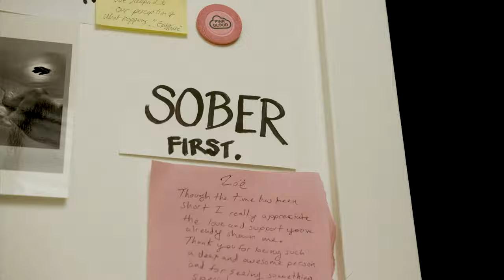Surrender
In this brand new video, with Black Rhino Creative, the connection between cold plunging and my art practice.

Through consistent cold plunges, I have seen sunrises that I never would have had I stayed in bed, I have ‘stayed in’ when I wanted to ‘go’, I have built in myself, a deep capacity to follow through and weather what is happening regardless of how I would have willed that part of my story to be different.

The cold water has taught me that we can endure much more through a spirit of lightheartedness than we can through defiance, that surrender is a far better process to apply to what's hard, than resistance, and in fact, that resistance makes everything truly more difficult. The ocean at its very starkest has stripped me of all the chatter of my mind. It has taken me in without reservation, when I have met it with routine. Cold water plunging has become one of my great Teachers, so I continue to take journey-sized steps into the water to honour my teacher.

The practice of cultivating equanimity is indeed being fortified daily inside me so that even when I'm deep in my regular week, all dressed up and dry on land, that the cold water is guiding my choices, urging my surrender and working its enduring magic on me.